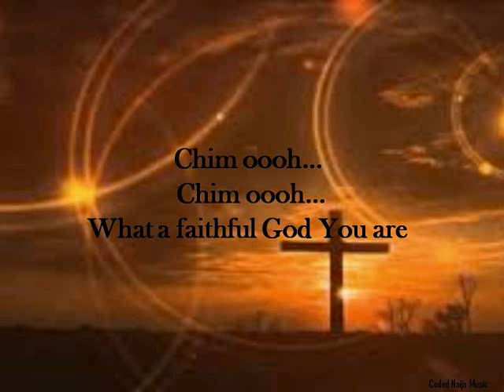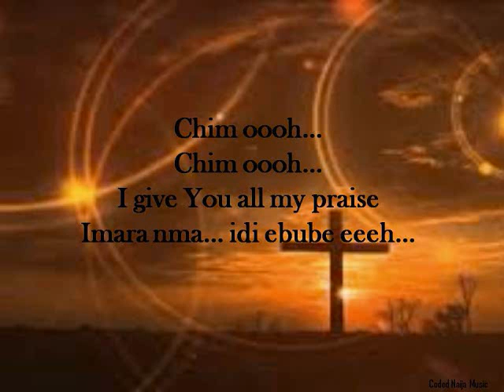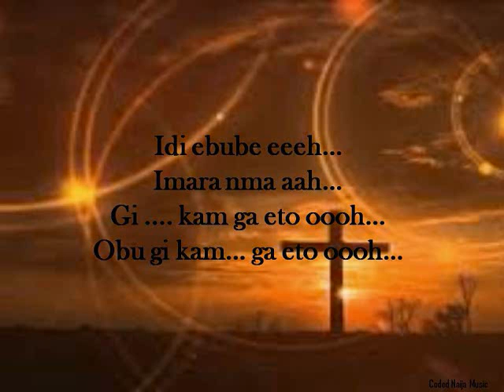Chim Oh by Frank Edwards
Chim Oooh...
What A Mighty God You Are
Chim Oooh...
What A Faithful God You Are
Chim Ooooh...
Chim Ooooh...
I Give You All My Praise
Imara Nma... Idi Ebube Eeeh...
Onye Nwem Na
Chinekem Ooooh...
Otito Nile, Ekele Eeh...